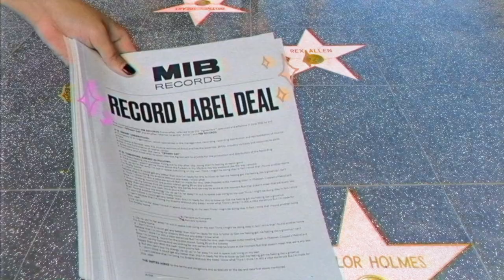Tiffany Day - GROWNUP (Official Video)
Story by Jane Chow and Peter Rafe
Producers: Megan Lau, Jane Chow
Associate Producer: Peter Rafe
Director of Photography: Vivian Lau
Costume Designer: Sarah Kim
1st AC: Farrah Su
Gaffer: Arjay Ancheta
UPM: Addy Bruggeman
Grip: Chris Pickering
Additional VFX: Peter Rafe
Images and Footage used under license from Shutterstock, Envato, and Unsplash

written by tiffany day
produced by MELVV
mixed/mastered by MELVV